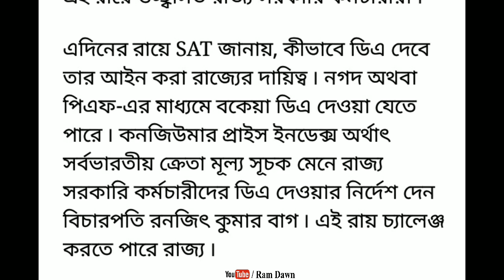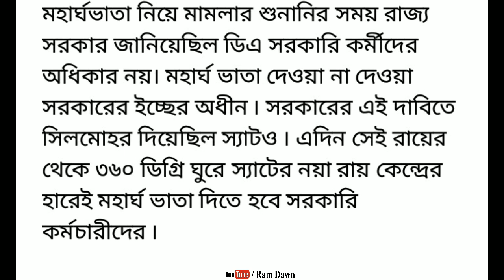কেন্দ্রীয় হারেই রাজ্যে দিতে হবে DA, মহার্ঘ ভাতা মামলায় নির্দেশ স্যাটের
West Bengal D.A Case Update, 26/07/2019